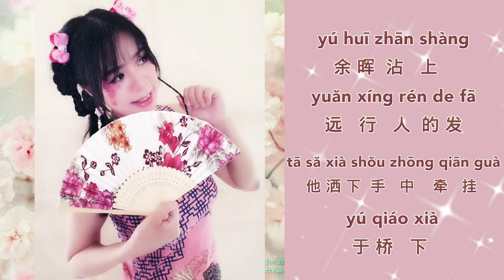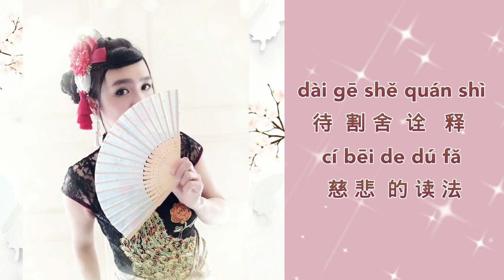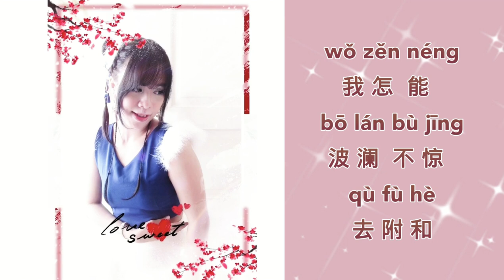Mang Zhong 芒种 lyrics & pinyin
Chinese Song Name: Mang Zhong 芒种
English Tranlation Name: Grain In Ear
Chinese Singer:  Yin Que Shi Ting 音阙诗听 Zhao Fang Jing 赵方婧
Chinese Composer:  Shang Xiao Jin 殇小谨
Chinese Lyrics:  Jia Mei 假寐